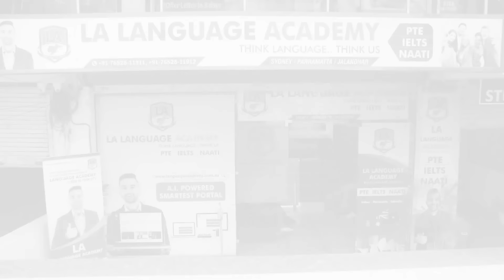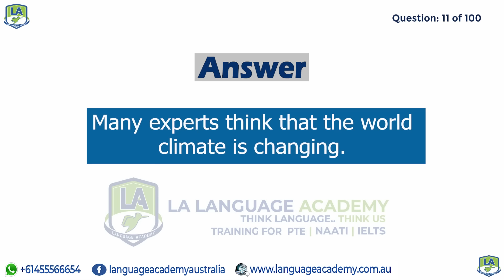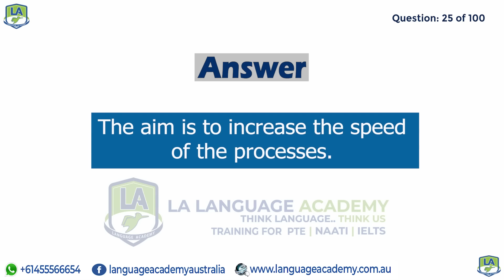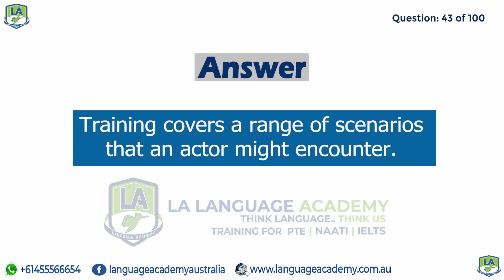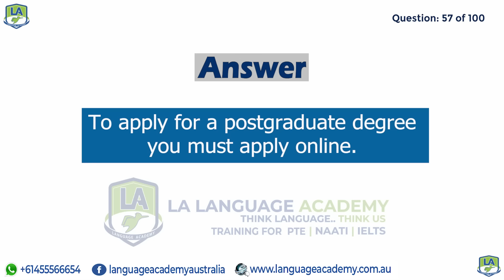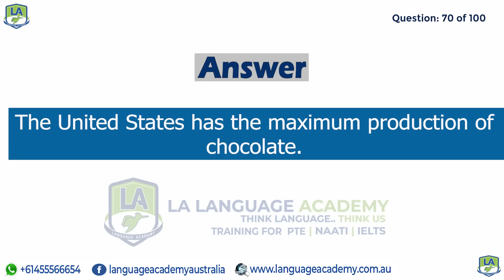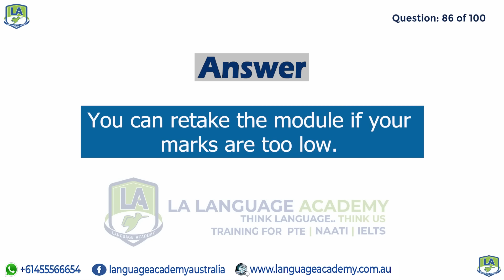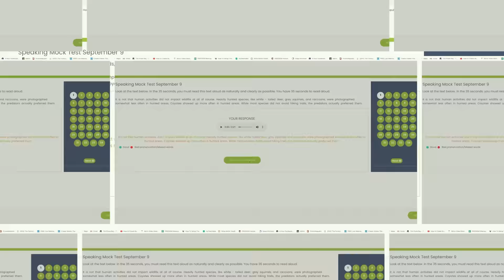PTE Speaking Repeat Sentences | January 2023-II Exam Predictions | LA Language Academy PTE NAATI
After in-depth analysis and research, our team has shortlisted these Repeat Sentence Questions which have the highest probability of being in your exam. This video will give you a clear idea of the difficulty level of the exam.

Android - shorturl.at/fixCR
iOS/Apple - shorturl.at/dHVZ8